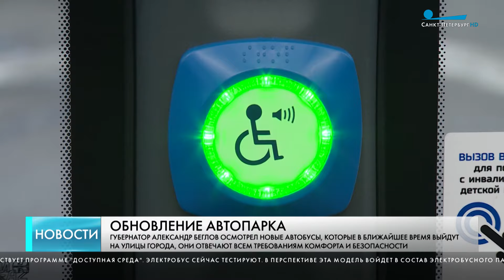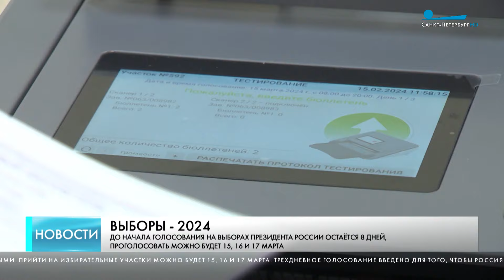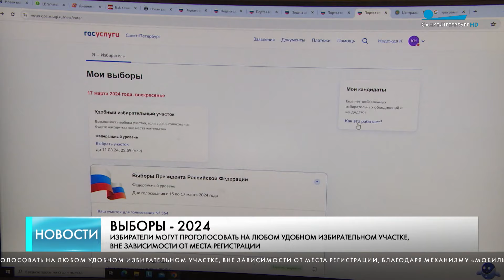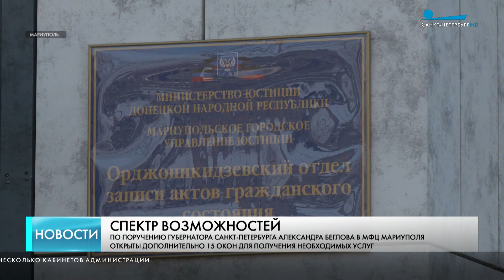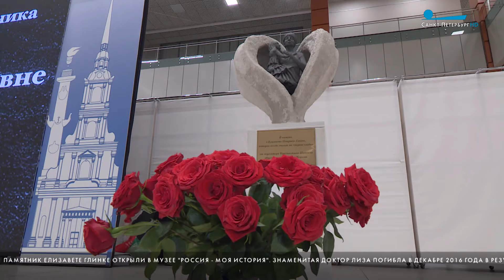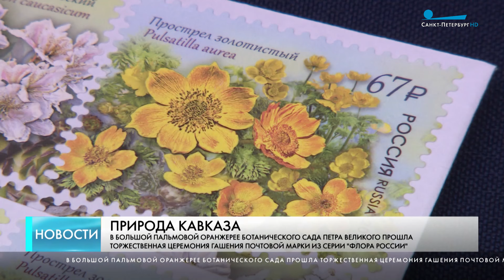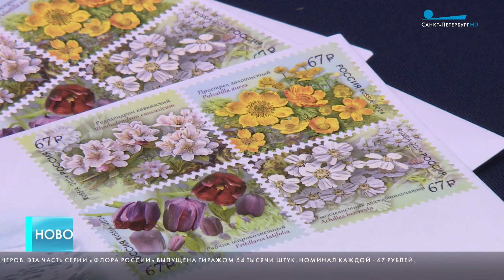Главные новости Петербурга / 7 марта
Телеканал «Санкт-Петербург» рассказывает об основных событиях к этому часу.

Губернатор Санкт-Петербурга Александр Беглов сегодня осмотрел новый подвижной состав, который скоро выйдет на линию. Только в этом году ГУП “Пассажиравтотранс” получит более 500 новых автобусов, большая часть из которых отечественного производства.

До начала голосования на выборах президента России остается 8 дней. Впервые в истории страны выборы главы государства будут многодневными.

В Мариуполе запущена вторая очередь Многофункционального центра, разрушенного в ходе боевых действий. Работы вели петербургские специалисты.

Первые сваи, которые станут опорами моста на новой четёрхполосной дороге, установили сегодня на Русановской улице.

Губернатор Санкт-Петербурга Александр Беглов и спикер городского парламента Александр Бельский поздравили с Международным женским днем жён участников специальной военной операции. Встреча прошла в дружеской  обстановке в формате чаепития.

Тематические световые проекции украсили брандмауэры городских зданий к Международному женскому дню.

Все важные этапы истории развития медицины в Петербурге можно увидеть на выставке, которая сегодня открылась на Малой Садовой улице. Экспозицию посвятили 125-летию службы скорой помощи.

Памятник Елизавете Глинке открыли в Музее «Россия – моя история». Знаменитая Доктор Лиза погибла в декабре 2016 года в результате авиакатастрофы в Сочи.